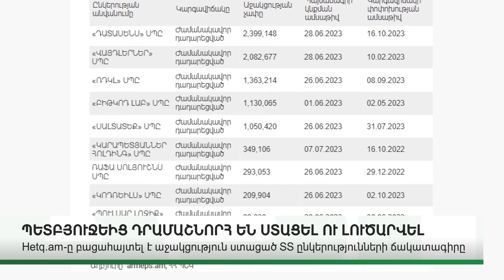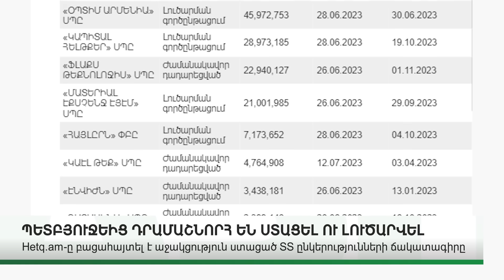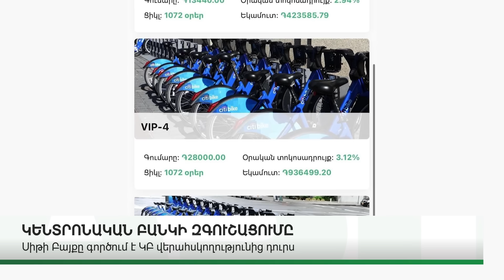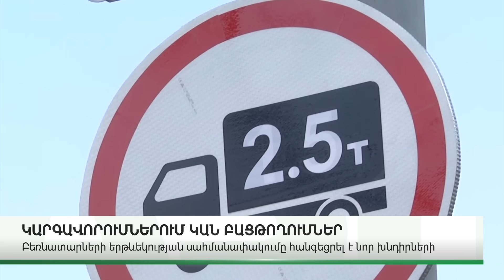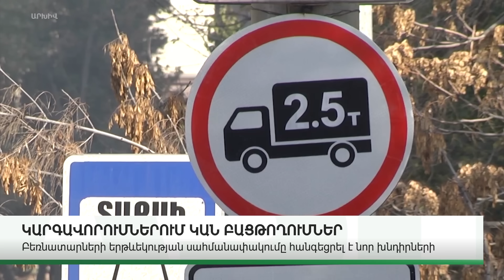ՆՈՐ ՄԱՆՐԱՄԱՍՆԵՐ. ԿԱՐԵՎՈՐ ԼՈՒՐԵՐ 15.11.23Թ.